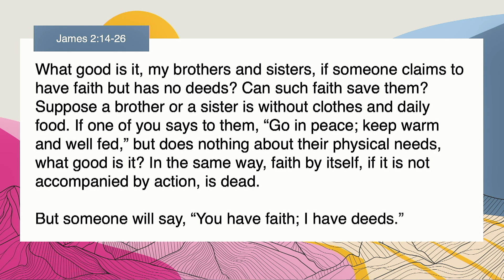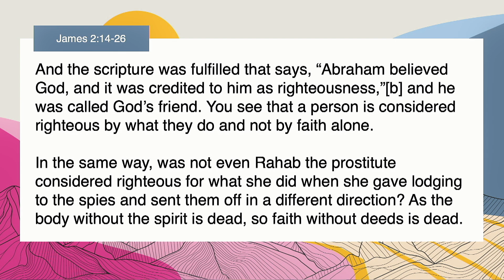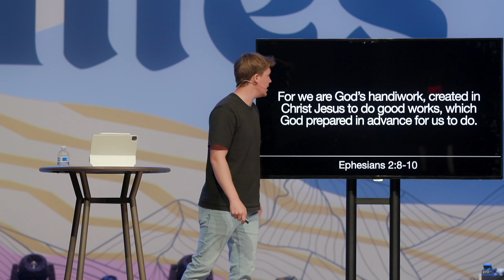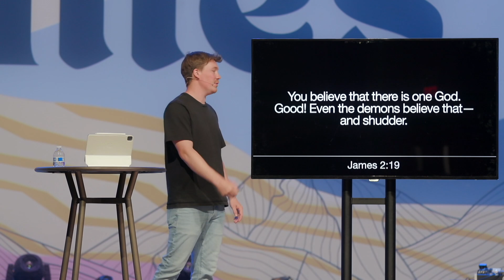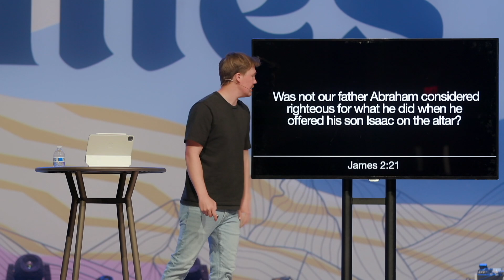The Book Of James | Real Faith